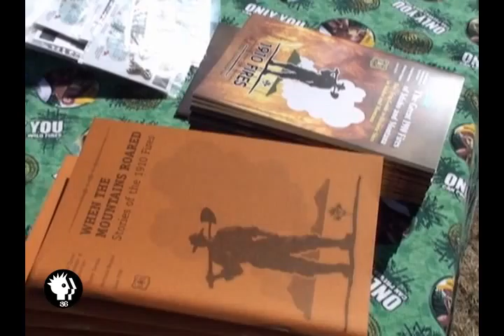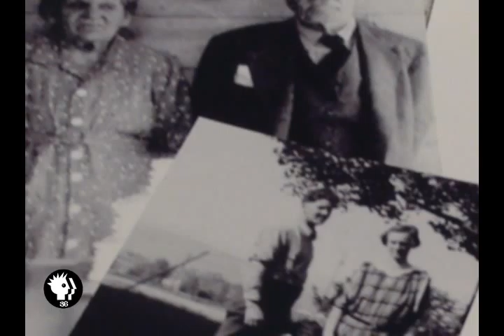episode75part1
Cody plays "Where's Waldo". Smokey the Bear!  "Lilly", the last 1910 Fire Survivor's Story.